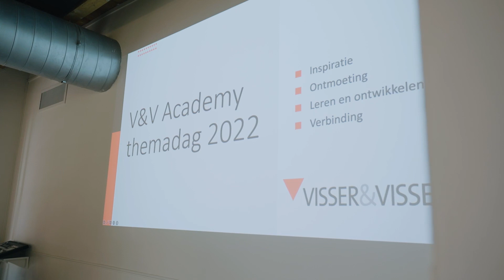Visser & Visser Academy